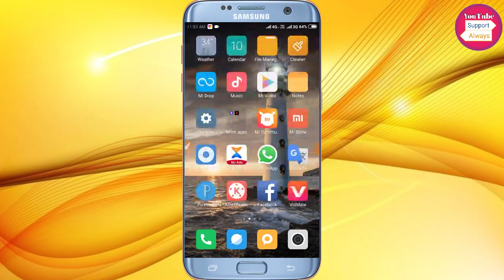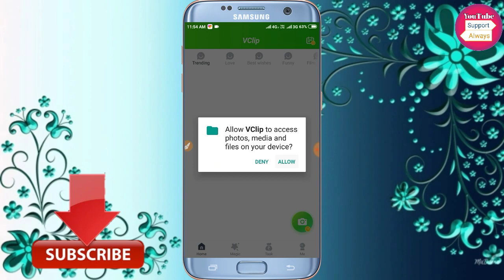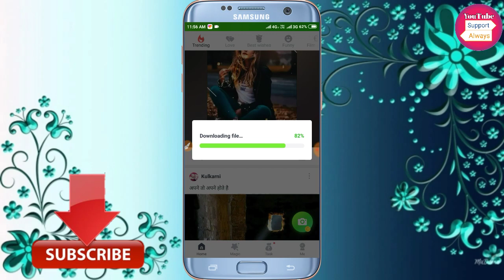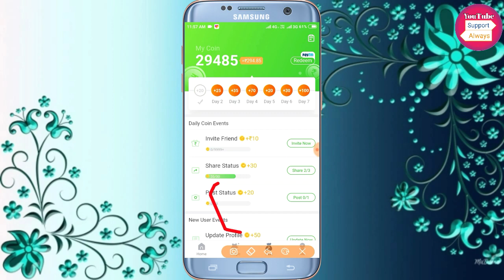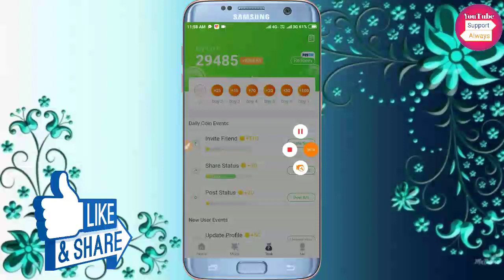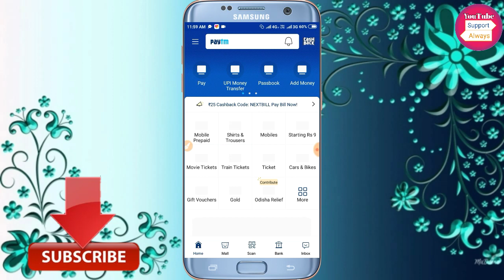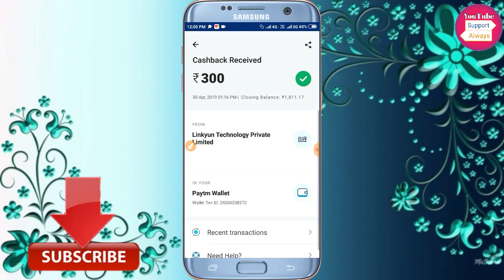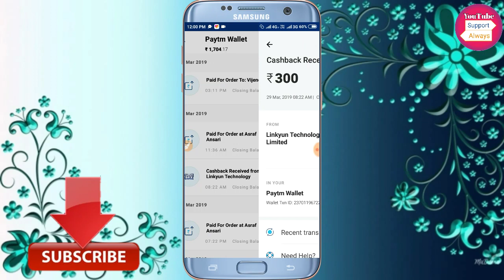व्हाट्सएप से पैसे कैसे कमाए !| 1 महीने में ₹50000 कमाओ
इस ऐप में रजिस्टर करते ही आपके 350 ₹/- मिलेंगे

Is Video Me Ap Logo Ko Bataya Hai Ke Whatsaap Ko Chalakar Paise Kaise Kamaye Ager Janna Chahte Ho To Video KO Pura Dekhe

How To Eran Money From Whatsaap
Eran Money With Whatsaap
WhatsApp KO Chalakar Paise Kaise Kamaye
WhatsApp Online Eran Money